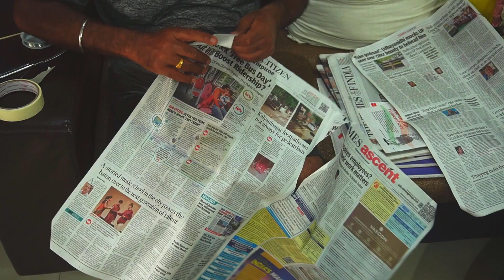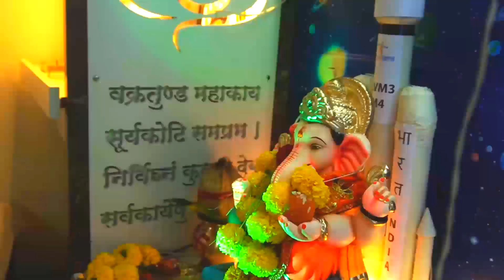Ganpati Decoration ideas for home 2024 | Chandrayaan 3 Theme Decoration-Moon, planets, stars, galaxy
This year we chose Chandrayaan 3 as theme for our Ganpati Decoration ideas for home. Being trendy and latest theme, we chose it. Also we wanted to salute our ISRO scientists through this attempt. Hope you will like it.
Galaxy was a wallpaper, we ordered from amazon. Rest all we made out of wastes like card boards (cartons), thermocol sheets, new papers etc.
We did this decoration for our Ganpati. You can do it for Ambe mata during upcoming Navratri, school/college projects.
If any help needed, put it in comment box, you will get response with-in 24 hrs.

If you like my work and want to promote/support me in continuing creating good content,

Viewers Ignore, below are for YouTube :)